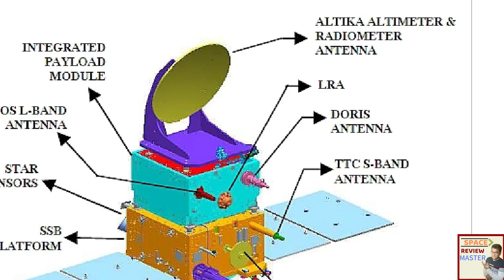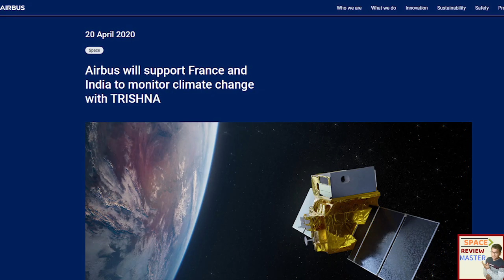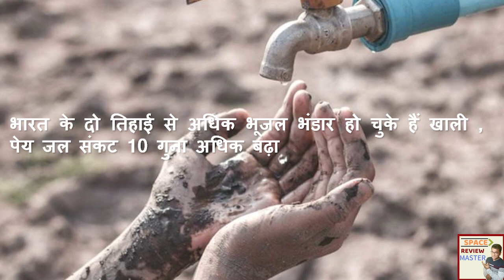ISRO Launch कर रहा है हैरान करने वाला नया Satellite .. Trishna फ्रांस के साथ मिलकर ISRO Update Hindi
दोस्तों ISRO भेजने वाला एक satellite तृष्णा इसरो
असल में Indian Space Research Organisation ISRO और French Space Agency CNES अपने तीसरे joint mission पर काम कर रहे हैं France India का space research programs में बड़ा सहयोगी रहा है. ये दोनों organisation मिलकर ऐसे satellites पर काम करतें हैं जो हमारी earth में हो रहे जलवायु परिवर्तन को समझ सकें.
दोस्तों Space Technology एक ऐसा field है जिसमें हर देश एक दूसरे के साथ मिलकर काम करते है. ऐसे देश जिसमें आपस में मतभेद भी हों फिर भी वो space में एक साथ काम करते है. जैसे NASA Russia के साथ मिलकर काम करता है. Russia China के साथ मिलकर काम करता है India NASA Russia और France के साथ मिलकर काम करता है. क्योंकि एक अकेला देश  सारी चीजें develop नहीं कर सकता तो इस बार ISRO French space Agency CNES के साथ मिलकर काम कर रहा है.
जैसा की मैंने बताया की ये ISRO और CNES का तीसरा joint mission है इससे पहले भी 2 और satellites को ISRO और CNSA मिल कर बना चुके हैं.
जिनमें से पहला है. Megha Tropiquies जिसे 2011 में launch किया गया था. जैसा की नाम से ही पता चलता है ये satellite cloud pattern को समझने में मदद करने के लिए बनाया गया था मेघा-ट्रोपिक्स मानसून, चक्रवात आदि जैसे उष्णकटिबंधीय वातावरण तथा जलवायु के अध्ययन के लिये launch किया गया था.
दूसरा है SARAL यानी Satellite for ALTIKA and ARGOS जिसे 2013 में launch किया गया था. अंतरिक्ष से समुद्र का अध्ययन करने के लिये इस मिशन को launch किया गया था। इस satellite में 2 main instruments थे. Altika और argos. जो समुद्र  के surface का elevation और समुद्र से clouds के water circulation के अधयान के लिए बनाया गया था.
ISRO Officials का ये भी कहना है इस SARAL के Argos instrument को ISRO के Oceansat 3 satellite में भी install किया जायेगा. Oceansat 1 और Oceansat 2 को ISRO पहले हो launch कर चूका है. Argos को इसी French Space Agency CNES ने NASA और National Oceanoic and Atomospheric administration के साथ मिलकर बनाया है. अब ISRO इस instrument का use metrological और  Oceanographic डाटा जुटाने के लिए करेगा.
अब ये तीसरा mission यानी Trishna satellite ISRO और CNES की  संयुक्त साझेदारी में launch किया जायेगा. इस परियोजना में रक्षा और एयरोस्पेस कंपनी एयरबस भी साथ है। यह एक अत्याधुनिक Earth Observation satellite है
Trishna एक High Resolution Thermal Infrared Imaging Satellite है जिसका प्रक्षेपण प्राकृतिक संसाधनों के मूल्यांकन और जलवायु निगरानी के लिए किया जाएगा। इसका life span 5 साल का है. इसे धरती से 761 km की ऊंचाई पर रखा जायेगा.
भारत-फ्रांस की संयुक्त साझेदारी में बनने वाला यह नवीनतम उपग्रह जल-चक्र की समझ बढ़ाएगा। इस उपग्रह से प्राप्त आंकड़े जलवायु परिवर्तन के प्रभावों को बेहतर ढंग से परिभाषित करेंगे और पृथ्वी पर सबसे मूल्यवान जल संसाधनों का स्थानीय स्तर पर समुचित प्रबंधन सुनिश्चित करेंगे।
कृषि के लिए छोटे छोटे जल संसाधनों का भी बेहतर इस्तेमाल करना जरूरी है क्योंकि आज की तारीख में ये बहुटी ही Important issue है ताजे पानी का लगभग 70 प्रतिशत इस्तेमाल खेती के लिए होता है. इसलिए बहुत ही सटीक तरीके से ये पता लगाना होगा की हमारे छोटे बड़े हर पानी के sources और उनकी छमता का.
इस परियोजना के लिए ISRO Plateform तैयार करेगा और Short Wave और Infrared Instruments भी develop करेगा।
यानि इस परियोजना का mein contractor ISRO है और French Space Agency CNES इस mission में साझीदार होगा।
CNES इस mission के लिए thermal Infrared Instrument बना रहा है जिसे रक्षा एवं एयरोस्पेस कंपनी एयरबस develop कर रही है। इस परियोजना के लिए ground segment यानि ground control दोनों देश मिलकर करने वाले है.
इस mission से कई काम पूरे होने वाले है। जैसे महाद्वीपीय और तटीय जल संसाधनों की निगरानी, शहरों के तापमान का पता लगाना, जंगलों में आग लगने अथवा ज्वालामुखी फटने जैसी घटनाओं की निगरानी, हिममंडल जैसे ग्लेशियर, जमी हुई झीलें आदि का अध्ययन तथा radiation आदि का analysis भी इस satellite से होगा।
असल में पानी की कमी का सबसे अधिक असर खेती पर होता है। धरती की सतह का तापमान मापकर वहां पानी की उपलब्धता के बारे में जानकारी हासिल की जा सकती है। ISRO और CNSA  इस परियोजना के जरिए ऐसी खामियों का पता लगा पाएंगे जहां पानी की कमी के कारण कृषि गतिविधियां प्रभावित हो रही हैं।
इससे पहले जो satellites भेजे गए हैं उनका Resolution कम है लगभग 1 किमी और वे हफ्ते में सिर्फ एक बार पृथ्वी का चक्कर लगाते हुए एक जगह से गुजर पाता हैं।

तो finally देखा जाये तो ये mission dedicated है water cycle को बेहतर तरीके से समझने और water resource को कैसे manage किया जाये ये जानने के लिए. क्योंकि ये एक ही जगह पर हफ्ते में 3 बार revisit करेगा वो भी बेहतर thermal infrared रसोलूशन्स से ये Bharat के बेहतरीन satellites में से एक होगा जो हमें water optimization और  global climate change को समझने में मदद करेगा
India France Space,india france space cooperation,india-france joint vision for space cooperation
india,isro,science news,nasa news,indian space research organisation,india space program,space station,space exploration,studyiq